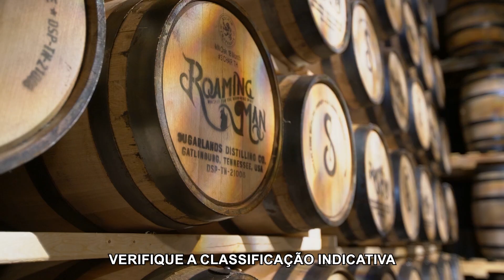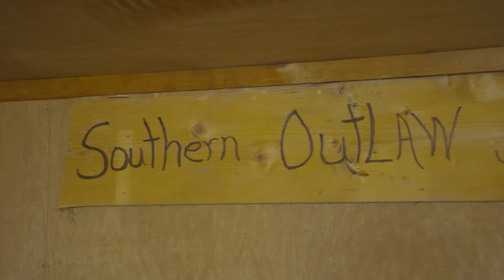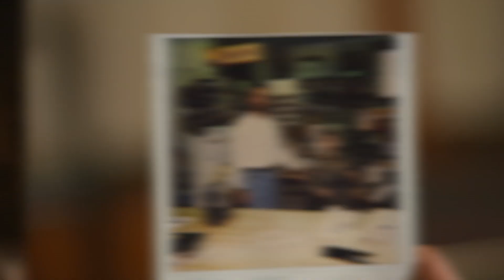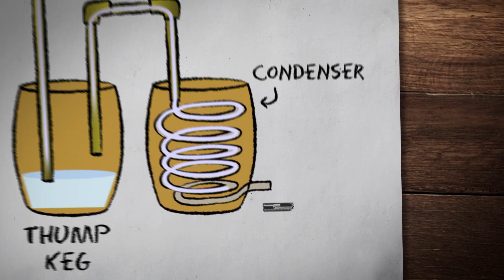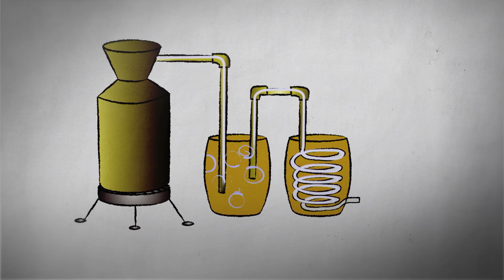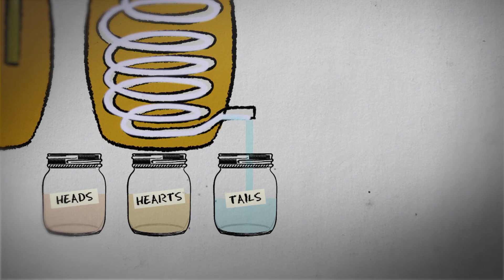Preparação de uma base de centeio para uísque | Destiladores: Mestre Destilador | Discovery Brasil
Um destilador fora da lei, um bioquímico e um coveiro tentam preparar um uísque perfeito, usando centeio como base da bebida.